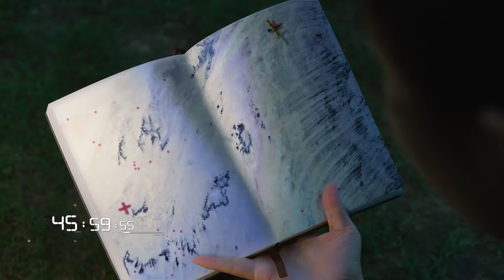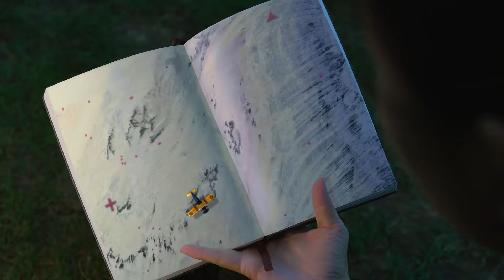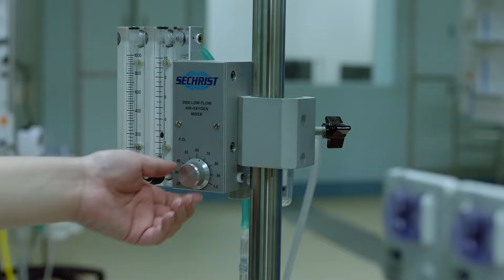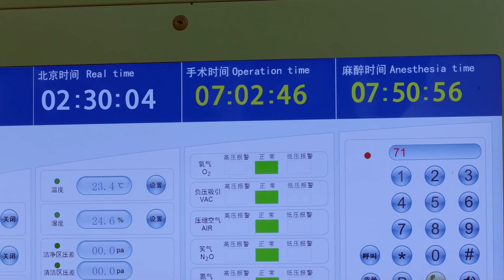EngSub《難哄 Eternal Love》31：酷颯女機長強悍追夫，禁欲醫生把持不住，一年三胎累壞女機長！（吳磊 趙露思 檀健次 佟麗婭 星漢燦爛 zhaolusi ）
《難哄》主演：吴磊

剧情：燕西医院医生徐清风（吴磊饰）在留学归国航程中，与女机长关雨晴（赵露思饰）因为默契配合救助病人心生好感，却发现彼此家庭都有本难念的经。独自抚养徐清风长大的母亲徐秀兰把儿子视为自己的一切，并且想把儿子的事业和婚姻都掌握在自己手中。关雨晴重男轻女的父亲关永年总是把女儿当成骄纵叛逆的儿子关震雷的提款机。原本想通过事业逃避家庭问题的徐清风和关雨晴发现，当他们想要走到一起时，不但父母是越不过去的坎，而且自己也必须做出改变

Plot：In the drama, Dr. Xu Qingfeng (played by Wu Lei) from Yanxi Hospital meets Captain Guan Yuqing (played by Zhao Lusi) during his journey back to China from studying abroad. They develop a good impression of each other after working together seamlessly to save a patient's life. However, they soon discover that both their families have their own difficult issues. Xu Qingfeng’s mother, Xu Xiulan, who raised him alone, sees her son as her entire world and wants to control his career and marriage. On the other hand, Guan Yuqing’s father, Guan Yongnian, who favors his son over his daughter, always treats her as a cash machine for his spoiled and rebellious son, Guan Zhenlei. Initially hoping to escape their family problems through their careers, Xu Qingfeng and Guan Yuqing realize that if they want to be together, they must not only overcome their parents' objections but also make changes within themselves.